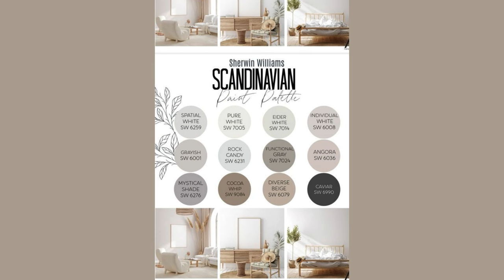Stile nordico: l'arredamento che ti fa sentire a casa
I miei video sono realizzati nel rispetto dei miei follower. Di tanto in tanto ho l'opportunità di ricevere prodotti gratuiti da provare, che ritengo siano utili anche per il mio pubblico. Queste collaborazioni sono menzionate nei video, se necessario.